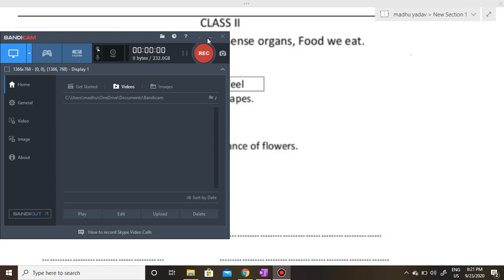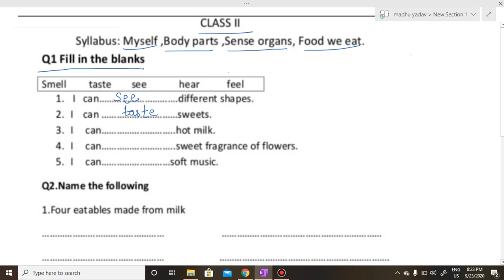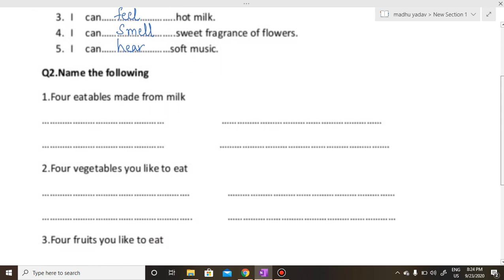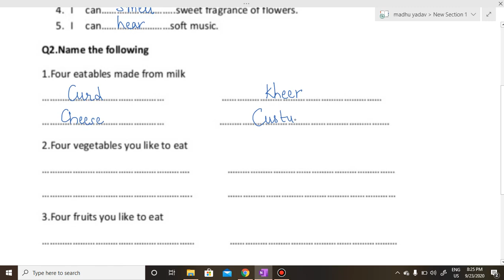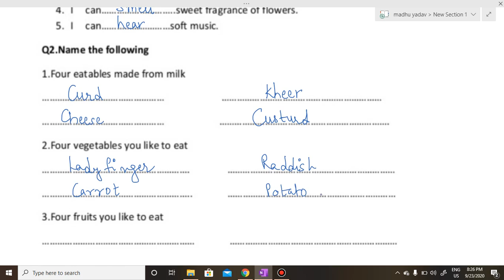EVS CLASS 2 WORKSHEET BY MANJULATA TRIPATHI K V DEORIA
solving ncert books
Maths with Madhu
MATH CLASSES
EVS CLASS 2 WORKSHEET
BY MANJULATA TRIPATHI
PRT
K V DEORIA